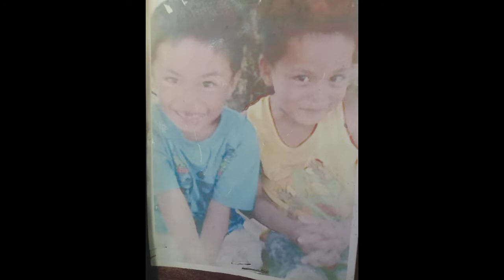my family's memory 💓